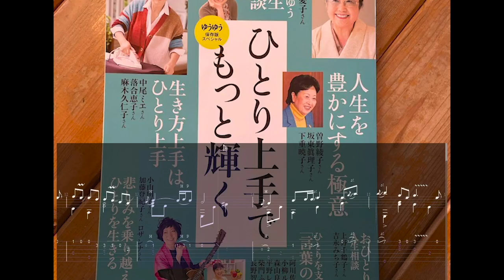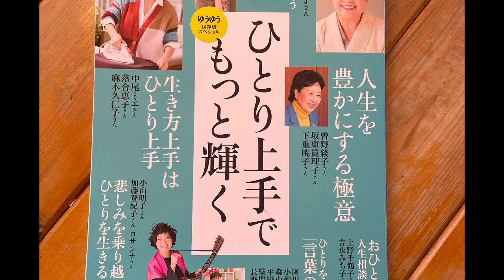ひとり上手 漫步人生路 古典吉他 改编 终版